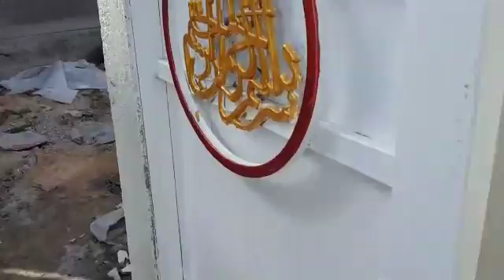November 6, 2016